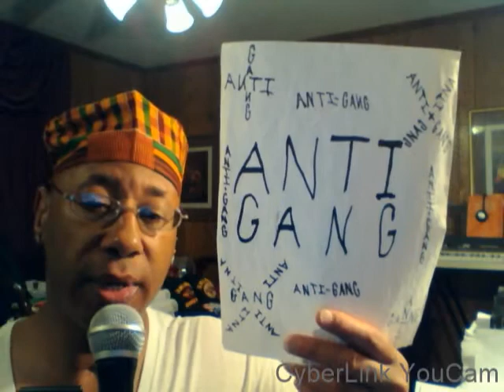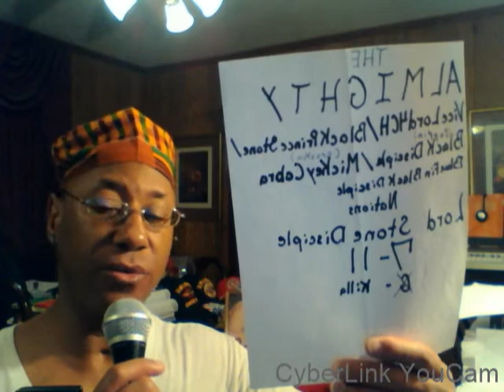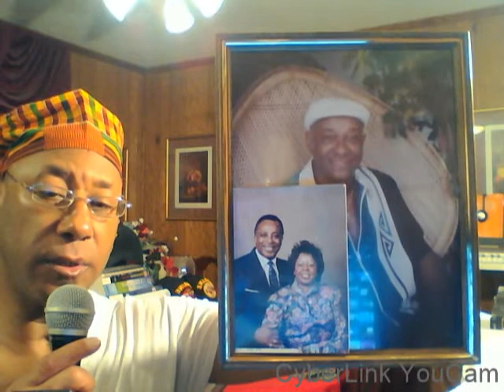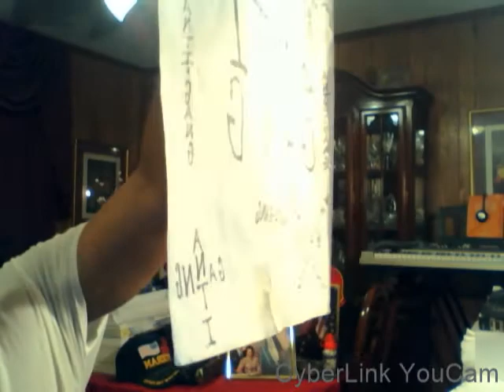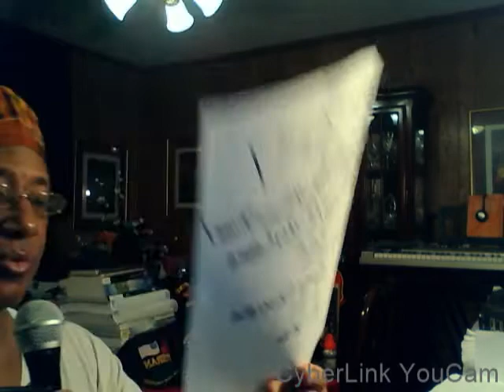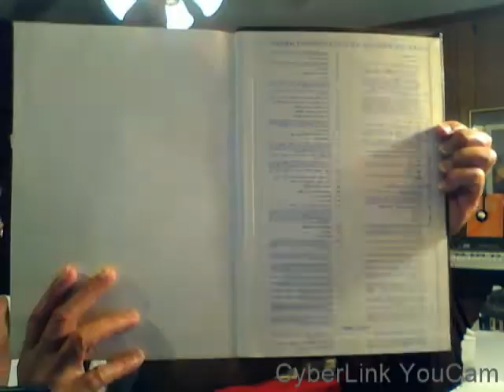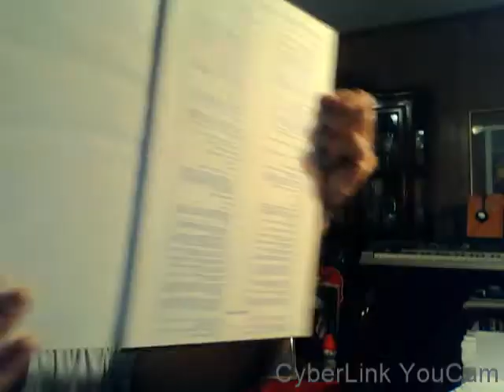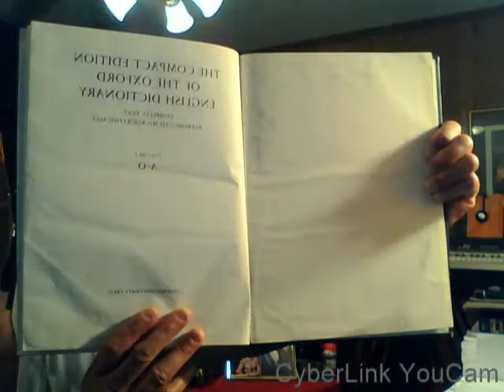Capture 20210510BY:Eric D. Johnson"(BrightShine)""(AFRICAN TRADITIONAL RELIGION)" 05-10-2021